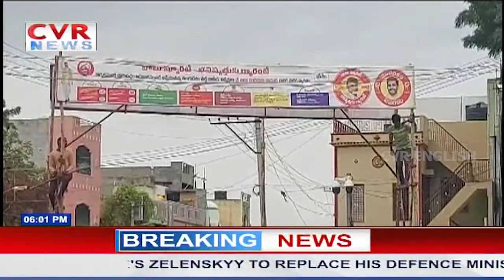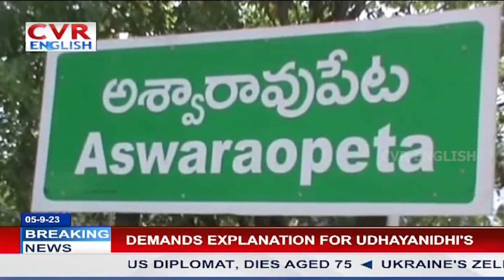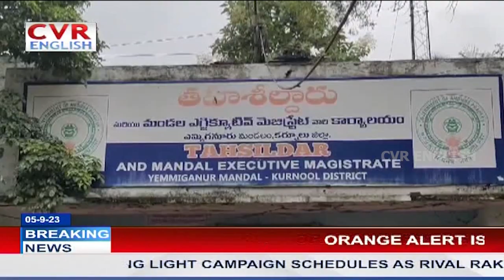CM KCR Govt Approves Regularization To Contract Teachers of Gurukula Schools | Telangana